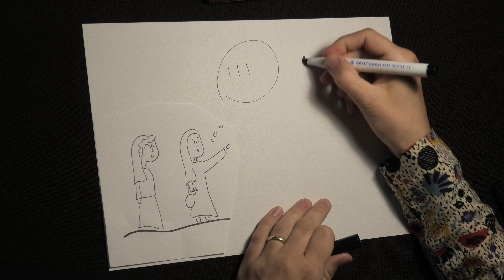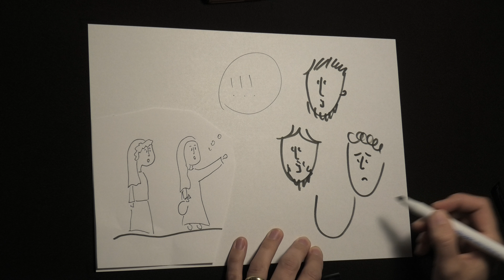Príbeh o vzkriesení podľa Janka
Krátky biblický príbeh pre najmenších aj drobných na duchu :-)